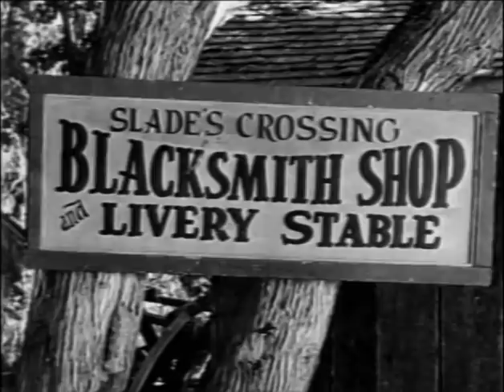The Range Rider WEST OF CHEYENNE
In the grand tradition of The Lone Ranger, this classic TV Western stars Jock Mahoney in the title role and Dick Jones as his youthful partner.

WEST OF CHEYENNE: While helping to complete a telegraph line, The Range Rider and  Dick West are held up by a gang of masked men who are determined to stop the line from being finished.